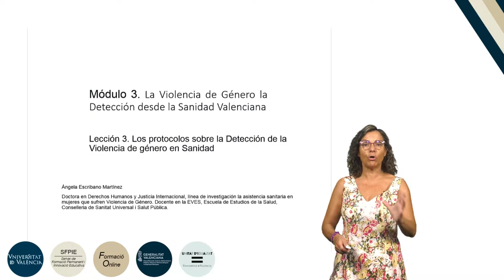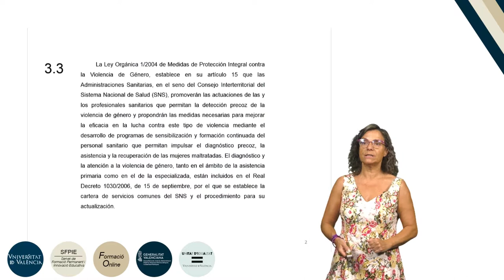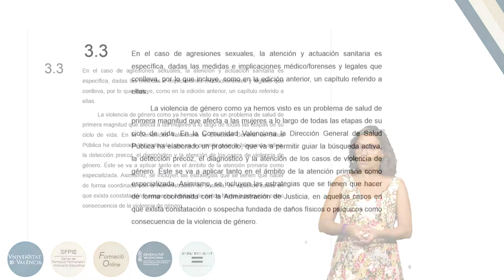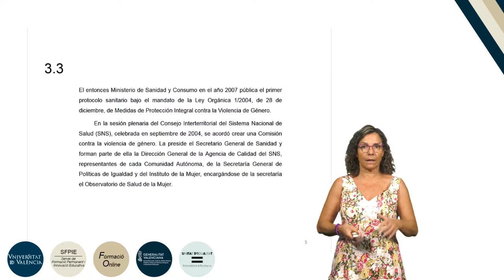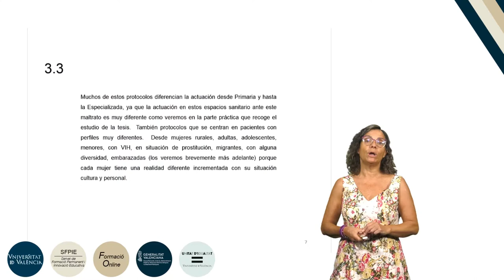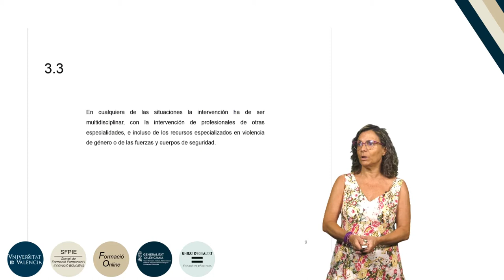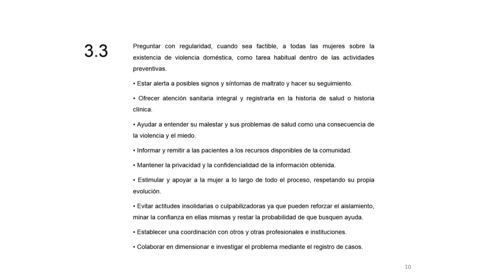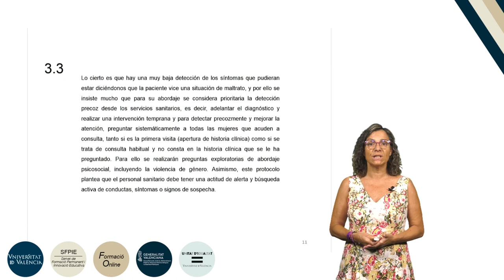7.3.3. Los protocolos sobre la detección de la violencia de género en Sanidad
Autora: Escribano Martínez, Ángela;
Serie: Formación básica en materia de violencia de género
Fecha: 2019
Resumen: Se analizan los protocolos existentes  para lograr la detección de las situaciones de violencia de género en el ámbito sanitario.